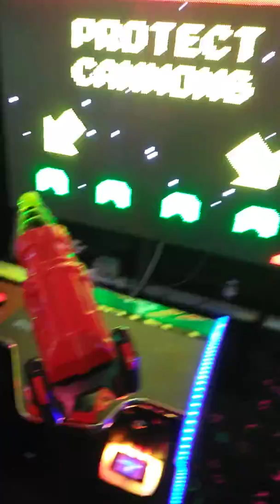Space Invaders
Space Invaders Grand Piano Keys at Fun Plex East Hanover NJ